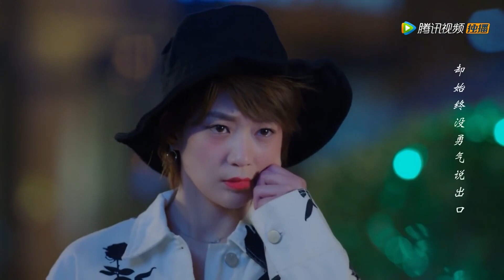妻子突發意外險些流產，丈夫終於意識到妻子有多重要，與小三一刀兩斷！【国民老公2 Pretty manS2】中国电视剧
⭐️ 剧名(Drama Name)：【国民老公2 Pretty manS2】